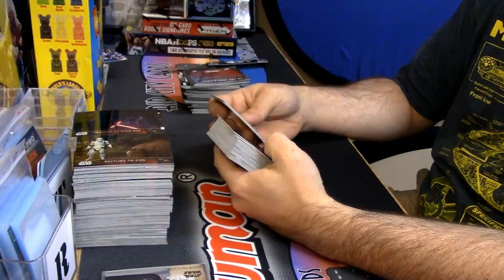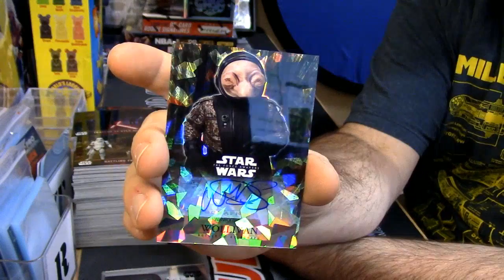2016 Star Wars Chrome Personal 2